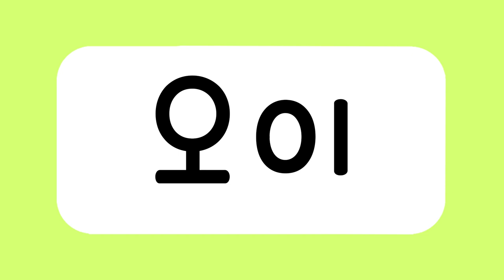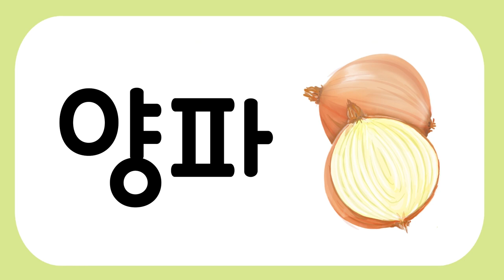엄마표 또또 한글3_ 08채소